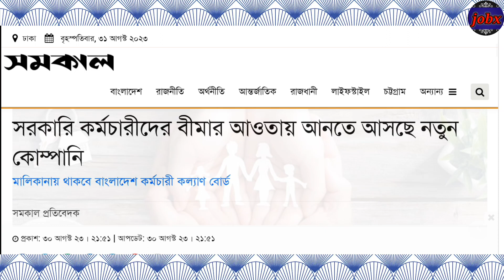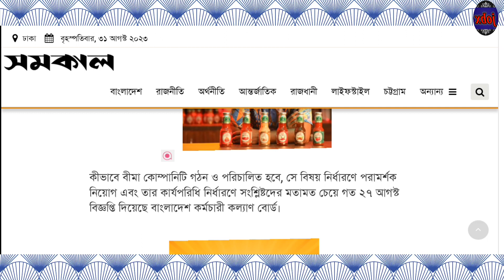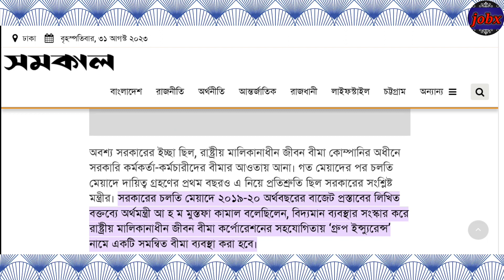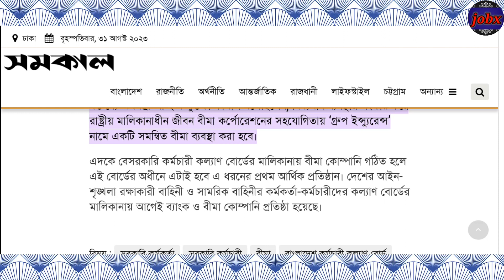সুখবর! সরকারি কর্মচারীদের বীমার আওতায় আনতে আসছে নতুন কোম্পানি || good news for all govt employee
good news for all govt employee
9th pay scale new news
salary increase news
salary scale news
salary increment news today
salary increase 2023
new salary allowance
salary increment
salary increase news
salary increase news today
salary increment news
good news for govt employee
salary increase news by govt employee
salary increase news today 2023
salary increase news today by govt employee
salary increase
pay scale news today
9th pay scale news by 7 rules
all govt job employee good news
Govt job holder good news
all grade govt job holder news
new and 9th pay scale by 12 grade
new and latest pay scale news
payscale
payscale grade news
new salary allowance by govt employee
new payscale by all govt employee
dearness allowance by 9 step
dearness allowance by employe
payscale news by govt employee
pay scale grade notice
pay scale grade news by employe
pay scale news
new payscale
সুখবর! সরকারি কর্মচারীদের বীমার আওতায় আনতে আসছে নতুন কোম্পানি
বেতন বৃদ্ধি, ইনক্রিমেন্টসহ পে-স্কেলের সর্বশেষ
সকল সরকারি কর্মকর্তা-কর্মচারীদের জন্য
বেতন-বৈষম্য নিরসনে সরকারের সিদ্ধান্ত বাস্তবায়ন হতে যাচ্ছে
সরকারি কর্মচারীদের মূল বেতন-বোনাস-উৎসব ভাতার বাইরে অন্যান্য সুবিধা করমুক্ত
পে-স্কেলের সর্বশেষ খবর
পে-স্কেলের ইনক্রিমেন্টও বহাল থাকবে
বেতন বৃদ্ধি ৫ শতাংশ বা ১০ শতাংশ নয়
বাড়তে পারে ২০ শতাংশ
জাতীয় বেতন-স্কেল সংশোধন
বেতন বাড়বে, তবে কি মূল্যস্ফীতিও বাড়বে?
সরকারি চাকরিজীবীদের জন্য দারুন সুখবর
সরকারি কর্মকর্তা-কর্মচারীদের সুবিধা বাড়ছে
সরকারি কর্মকর্তা-কর্মচারীদের জন্য বড় সুখবর প্রকাশ
পে-স্কেলের পরিবর্তে আসছে বিশেষ ইনক্রিমেন্ট
সরকারি কর্মচারীদের করছাড় অব্যাহত রইল
সরকারি কর্মচারীদের জন্য দারুন সুখবর!
সুখবর! সরকারি চাকরিতে বেতন বৃদ্ধির বিশেষ সুবিধার প্রজ্ঞাপন জারি
৯ টি ধাপে মহার্ঘ ভাতা কার্যকর
সরকারি চাকরিজীবীদের জন্য দারুণ সুখবর
চাকরিজীবীদের জন্য সুখবর দিল জনপ্রশাসন মন্ত্রণালয়
১২টি গ্রেডে সংশোধিত হলো নবম জাতীয় পে স্কেল
সকল সরকারি চাকরিজীবীদের
সরকারি চাকরির বেতন মুদ্রাস্ফীতির সঙ্গে সামঞ্জস্য করে বাড়ানোর সিদ্ধান্ত নিয়েছি
৯ টি ধাপে মহার্ঘ ভাতা প্রদান
অবশেষে 20% মহার্ঘ ভাতা কার্যকর
বেতন বৃদ্ধির সর্বশেষ খবর
নতুন নিয়মে বেতন-ভাতা বৃদ্ধি ২০২৩
মহার্ঘ ভাতা
মহার্ঘ ভাতা ২০২৩
অবশেষে ৭ টি শর্তে নতুন পে স্কেল ২০২৩
উৎসব ভাতা
নতুন বেতন কাঠামো
পে-স্কেলের গ্রেড সংখ্যা কমতে পারে কি?
বেতন-ভাতা বৃদ্ধির সর্বশেষ আপডেট
বেতন বাড়লে ক্রাইসিস বাড়বে
৪০০ থেকে ৪ হাজার টাকা বেতন বাড়ছে সরকারি কর্মকর্তা-কর্মচারীদের
সরকারি কর্মচারীদের অনেক চাওয়া
আছে বেতন-ভাতা বৃদ্ধির দাবি
সরকারি কর্মচারীদের প্রণোদনা এক হাজার টাকার কম হবে না; আগামীতে অব্যাহত রাখার প্রস্তাব
৫ শতাংশ বিশেষ ইনক্রিমেন্ট, তীব্র বেতন-বৈষম্যে ক্ষুব্ধ ১১-২০ গ্রেডের সরকারি কর্মচারীরা
সরকারি কর্মকর্তা-কর্মচারীদের পদোন্নতি ও উচ্চতর গ্রেডে দারুন সুখবর
প্রণোদনায় খুশি নন সরকারি চাকরিজীবীরা
আন্দোলনের হুমকি
জাতীয় বেতন-স্কেল ২০ গ্রেডের স্থলে ১০ টি করার চিন্তাভাবনা: অর্থমন্ত্রী
সরকারি কর্মকর্তা-কর্মচারীদের বেতন-ভাতা বৃদ্ধিতে বিশেষ বার্তা প্রকাশ
সরকারি চাকরিজীবীদের বেতন বৃদ্ধির সর্বশেষ
ক্রয়ক্ষমতা অনুযায়ী বেতন বৃদ্ধি
সকল সরকারি চাকরিজীবীদের বেতন-ভাতা বৃদ্ধির সর্বশেষ খবর